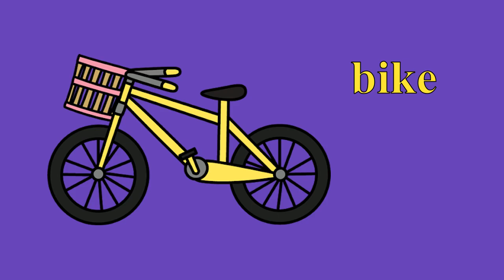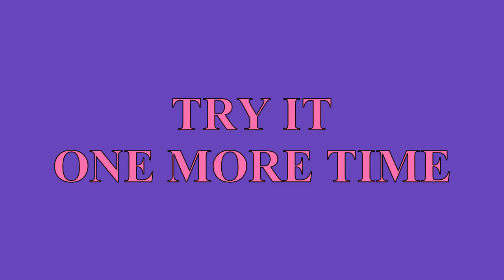Kids Vocabulary Flashcards. TOYS. 7 Words. Bugs Team 1 Unit 2. Tiger 1 Unit 6.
1) car
2) bike
3) robot
4) doll
5) scooter
6) skateboard
7) teddy bear